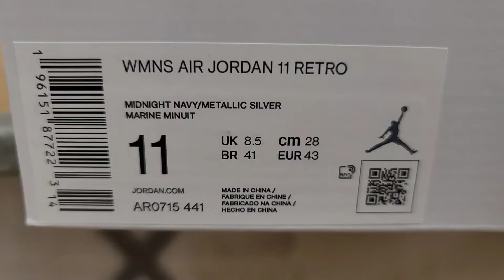Early Look Air Jordan 11 Retro 'Navy Velvet' (Wmns)